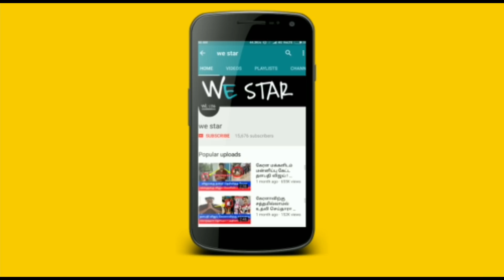எடப்பாடியிடம் 7 கோடி வாங்கிய கருணாஸ் ! ராதாரவி பகிர் குற்றச்சாட்டு ! அதிர்ச்சி தகவல் !